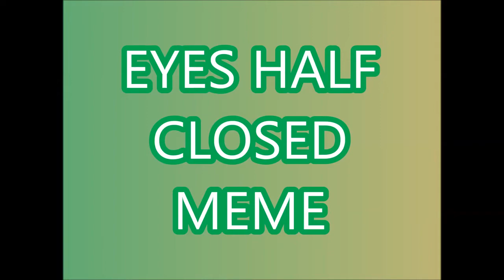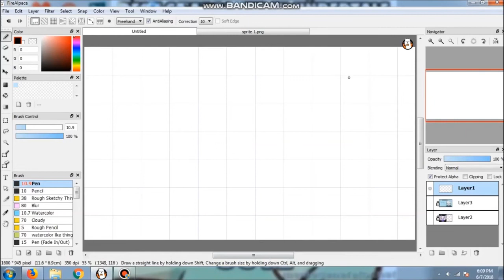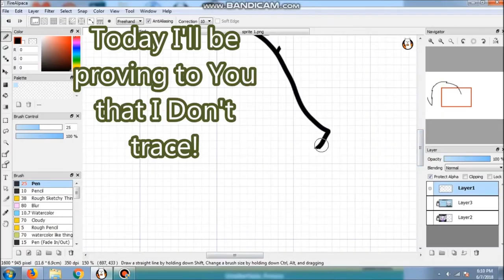YodaRants! [Skyler The Art Tracer!]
Disgusting, absolutely disgusting.
art tracing is a dishonorable act.